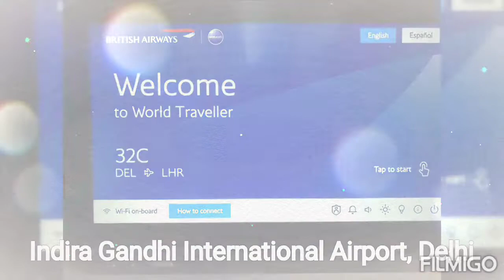India to London...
India to London I trip to London I Indira Gandhi International Airport I Heathrow Airport I London Streets I Hotel Renaissance I London Bus I IGI Airport I Delhi India I London I Canada I भारत से लंदन की सैर I इंदिरा गाँधी राष्ट्रीय हवाई अड्डा I होटल रेनाइसा I हीथ्रो हवाई अड्डा I चलो लंदन